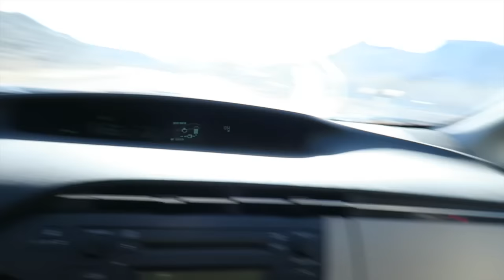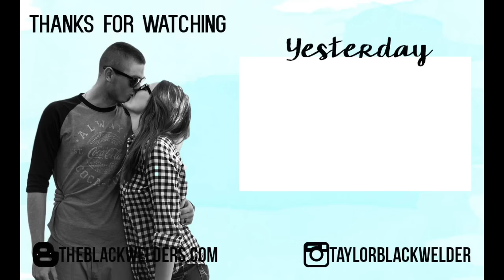BABY'S FIRST ORANGE {2.22.2016}